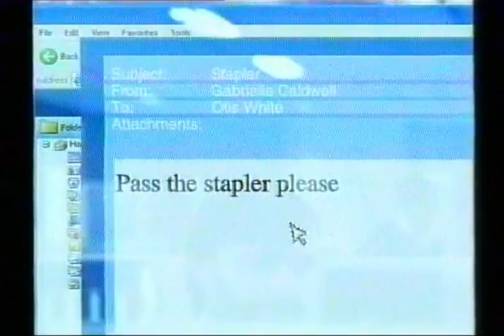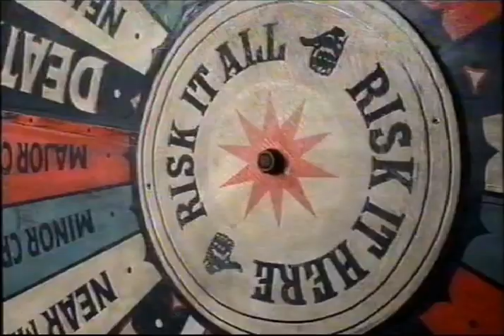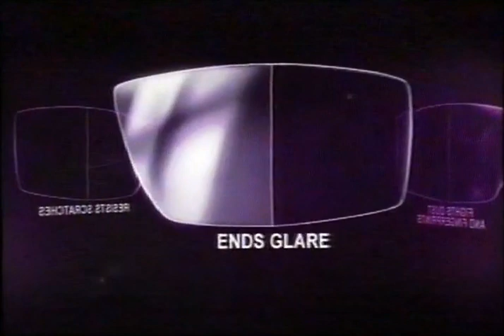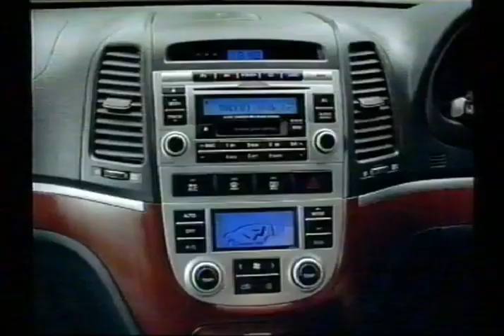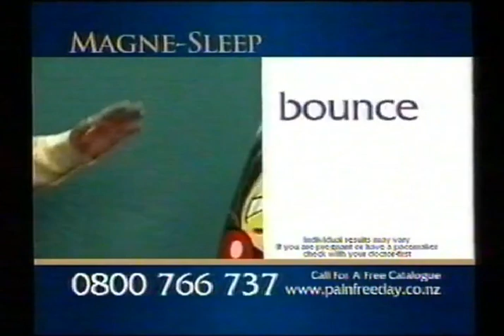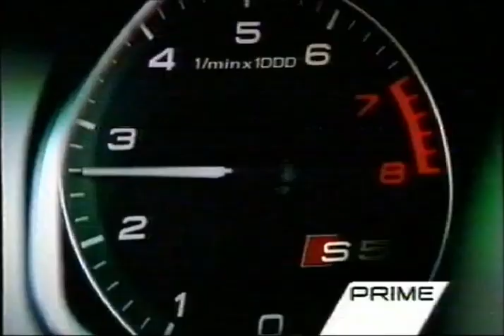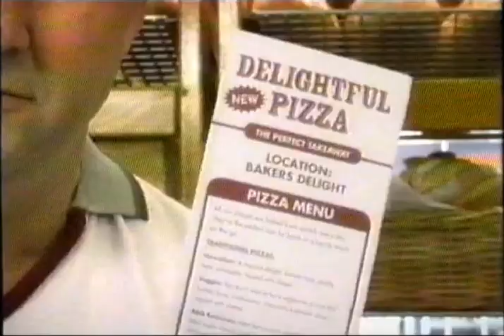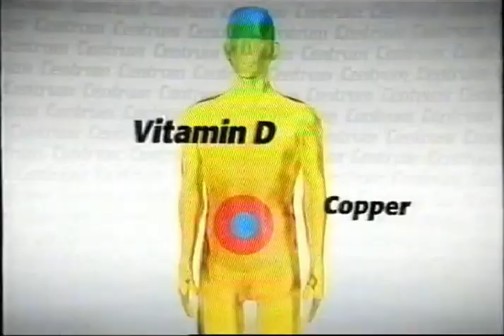2008 NZ TV Commercials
Ads taped off New Zealand TV in 2008.